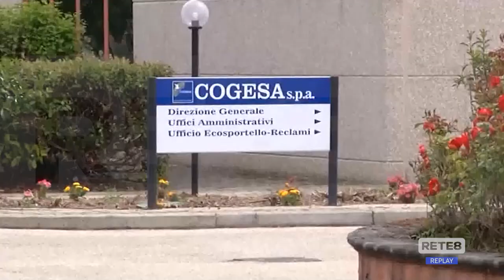L’Aquila - Rifiuti a Sulmona, ma… a caro prezzo